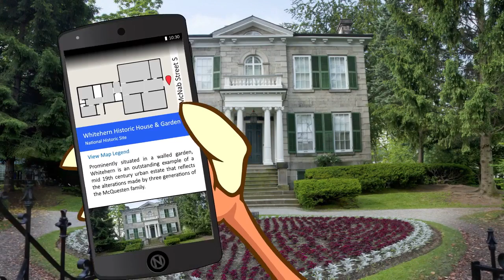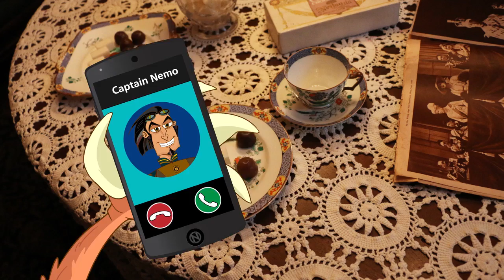Kidoons Jerry Muskrat visits Whitehern Historic House & Garden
Check out this video produced in cooperation with the Kidoons Network to help support our kids, educators and communities. Jerry learns about the Whitehern Historici House & Garden National Historic Site